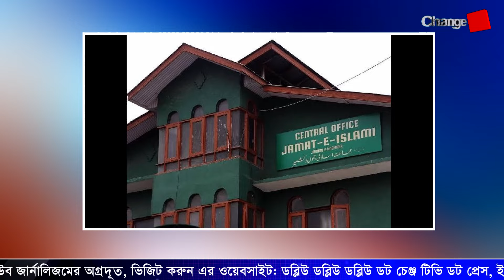কাশ্মিরের নির্বাচনে জামায়াতে ইসলামীর অংশগ্রহণ !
Our unique platforms are:

Youtube.com/changetvpress